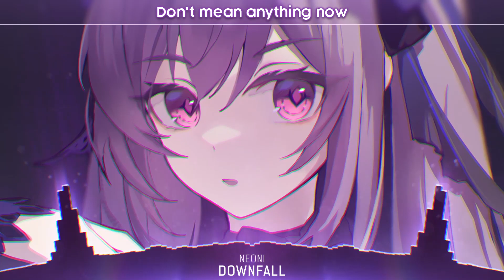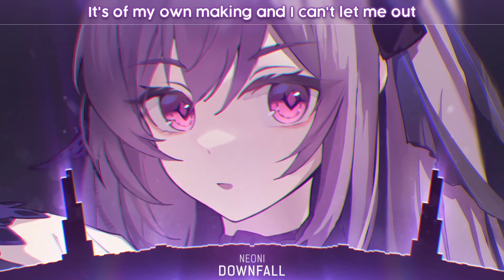Nightcore - Downfall - (Lyrics)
Neoni - DOWNFALL

Label: CloudKid.

⭐️ Share "Neoni - DOWNFALL (Nightcore)" with your friends!